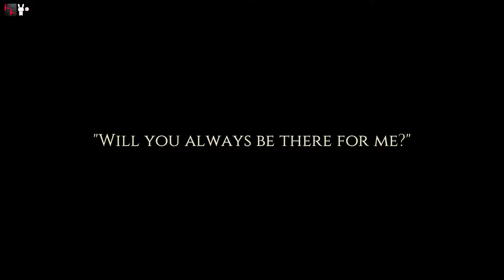Cat Quest - A streamlined fluffy yet simply ADDICTING RPG(DEMO)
Again this is only the Demo but it really got me hooked on this game, after being denied a key for it and seeing the demo I still had to play it and snagged it up, tho sadly I was a bit vengeful when entering expecting it to be a bad game like most of these indie games, but this was cute and amusing, I really do want to play more! Heck if it is long enough I would make a series on it!
From the paper mario style graphics to the cat puns around every corner, this game may not be for you... but it was MADE for me :D